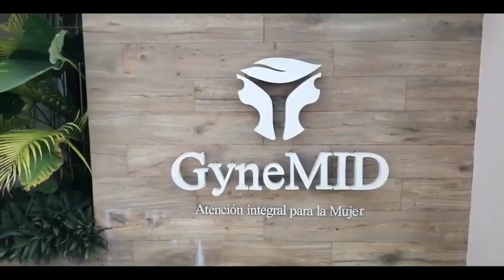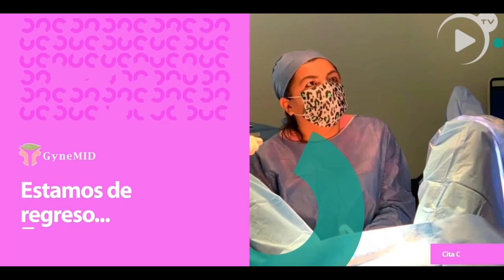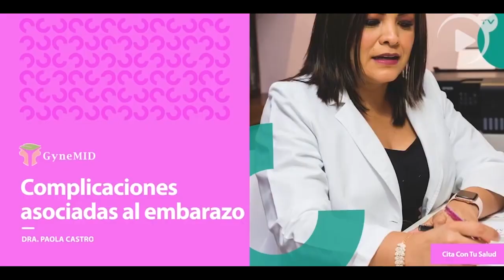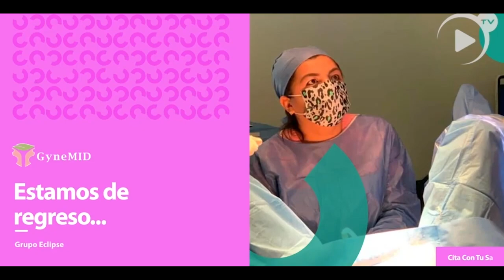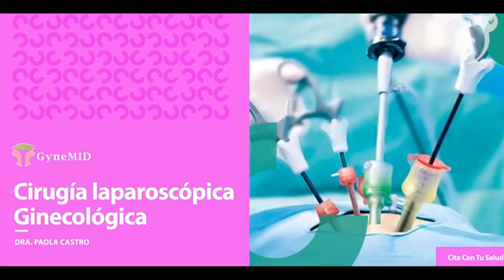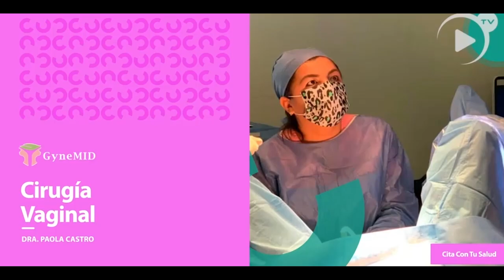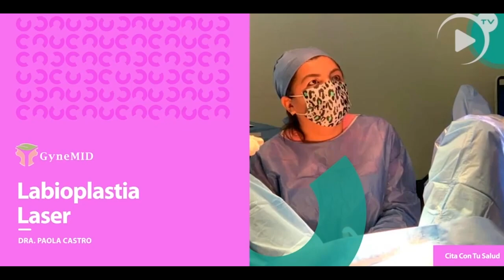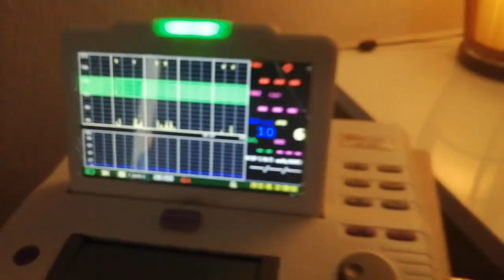Especial Cita con Tu Salud con la clínica Gyne Mid de la Doctora Paola Castro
Cita con Tu Salud con la clínica Gyne Mid de la Doctora Paola Castro